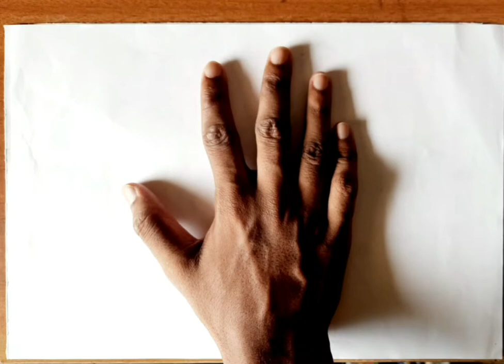Jai Maharashtra | Maharashtra Day 2021🚩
Today is the day of pride for Maharashtrian as this day reminds us of our resplendent history and culture. Wishing everyone a cheerful Maharashtra Day 🙏